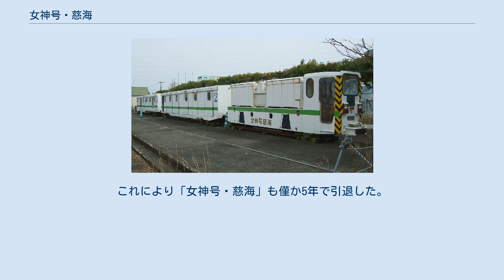女神号・慈海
女神号・慈海（めがみごう・じかい）は、かつて池島（長崎県長崎市池島町）に存在した炭鉱・池島炭鉱で使用されていた列車（高速人車）である。
 蓄電池機関車2両と客車（人車）4両によるプッシュプル編成が組まれ、坑内用蓄電池列車としては世界最速の50km/hと言う性能を有していた。
女神号慈海と表記する資料も存在する。
 池島の南沖合の海底下を採掘対象区域とする池島炭鉱では、採掘現場の奥部化に伴い、稼働時間の確保のための輸送システムの効率化や移動時間の短縮が長年の課題であった。
 1993年の時点で、空気ブレーキを搭載した10t蓄電池機関車が牽引する客車列車（水平人車）による、最高速度25km/h・片道所要時間18分運転が実施されていたが、更なる稼働時間の確保のため、翌1994年に「水平人車高速化50Km/hプロジェクト」を発足させた。
そして後述する線路など施設の改良工事と合わせ、ドイツから輸入されたのが、「女神号・慈海」と名付けられた列車である。
 両端に連結される片運転台の蓄電池機関車には62kwの三相交流誘導電動機が搭載され、IGBTを半導体素子に持つVVVFインバータが制御装置に用いられており、回生電力による2基の蓄電池への充電も行われる。
総括制御に対応しており、運転台には編成内の車両に関するセンサー情報が表示される液晶モニタが設置されている。
また車両の力行・停止は運転台にあるマスターコントロール・レバーによって制御され、力行時に踏み込む必要があるフットスイッチや緊急停止ボタンなどの安全装置も備わっている。
 中間に連結される4両の人車は6区画のコンパートメントで構成されており、それぞれのコンパートには左右双方に乗降用のスライドドアが設置されている。
車体は積層アルミニウム製で、ボギー台車の改良と併せて乗り心地と遮音性、防振性の向上を実現させている。
また編成内の1両は、緊急時に担架が運べるよう、スライドドアのパネルを上部に跳ね上げることが可能な構造となっている。
 脱線を防ぐため、機関車・人車共に石炭技術研究所との共同研究により開発された車両動揺指示計が搭載され、設定値を上回る車両の動揺を感知すると自動的に速度の半減、もしくは停止が行われるようになっている。
 なお、女神号慈海導入に合わせて、列車運行監視制御装置や信号と連動する電動ポイントの設置など施設の強化も行われ、特に走行区間のロングレール化や道床サイズの大型化、枕木密度の向上、レールの固定強度の強化などの改良工事は2年半にも及んだ。
また高速運転を実現させるため、走行区間は他の列車などと分離した線路を使用する事となった。
 1996年11月25日から運用を開始し、海抜-650mにある坑道内にある第一人車停留所 - 南水平人車停留所（距離5.5km）間で1日19往復が運行された。
当初の営業速度は45km/hであったが、試運転時には最高時速50km/hを記録し、片道所要時間はそれまでの18分から12分と6分短縮された。
愛称の「女神号・慈海」は社内公募によって選ばれたもので、第二立坑の坑道事務所前にある女神像「慈海」が由来となった。
 だが、海外の安価な石炭との競争に圧された事に加え、2000年2月に起きた坑内火災が影響し出炭量が激減し、池島炭鉱を運営していた松島炭鉱は、同年3月期の決算で約54億円もの債務超過に陥った。
更に2000年度をもって国内炭鉱を支援していた石炭鉱業調整臨時措置法が打ち切られる事により、炭鉱存続は困難と判断され、池島炭鉱は2001年11月29日をもって閉山となった。
これにより「女神号・慈海」も僅か5年で引退した。
 閉山以降は1編成が池島炭鉱跡に、もう1編成が大牟田市石炭産業科学館に保存されている。